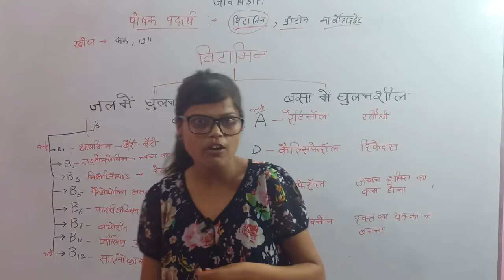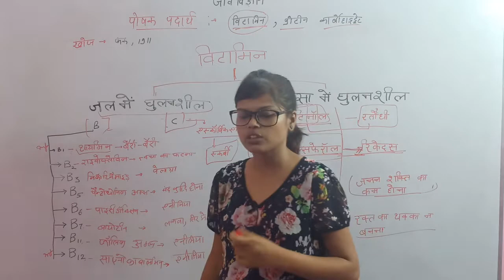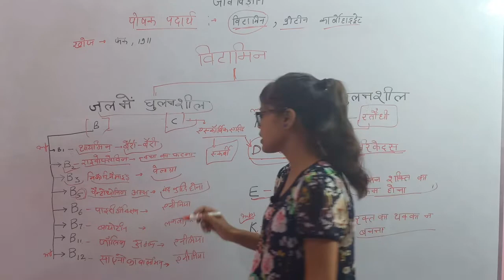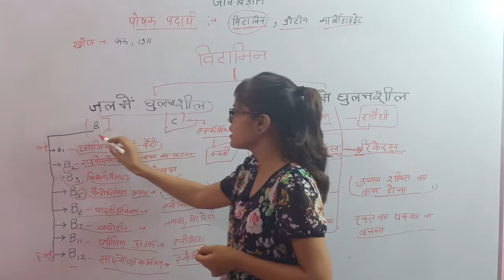Railway Group D | GS Biology | Vitamin by Poorvi Ma'am | Crash Course | SpeedUp Education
Preparation for SSC, BANK, RAILWAY, and All Govt Examination
For All Exam Notification/ Exam Pattern/ Syllabus/ Exam News
Click here